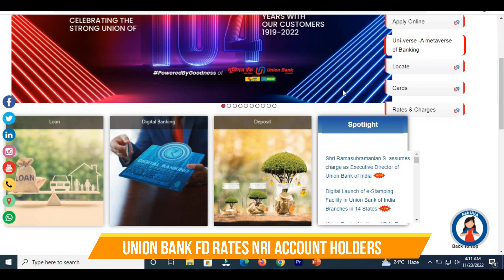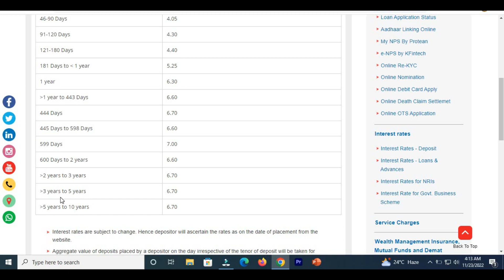Union Bank of India Fixed deposit interest rates||November 2022||For NRI account Holders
This video is about the Union Bank of India Fixed deposit interest rates for november 2022 for NRI Account holders